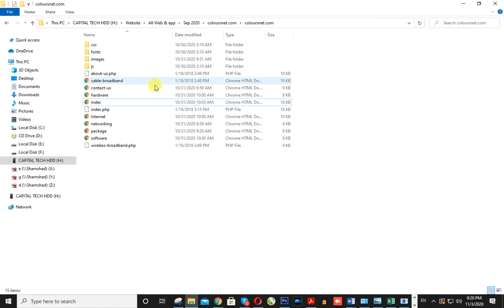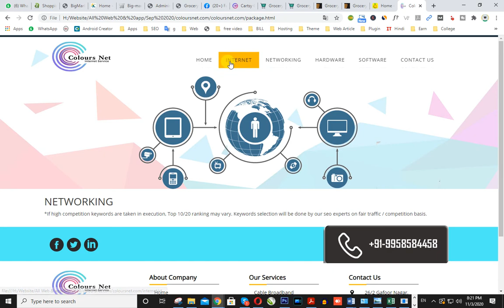Make Internet Service Provider Website || Wifi Server || Broadband Server website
1.
2.
3.